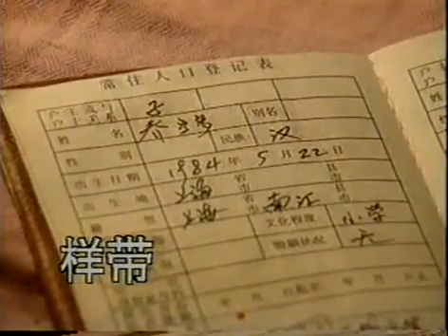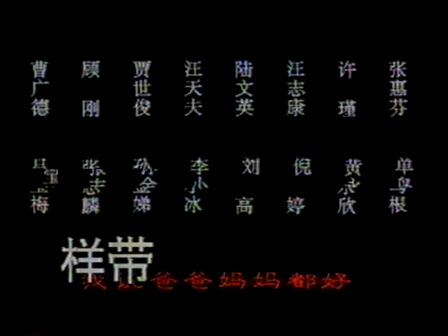夺子战争 04 1997年上海话电视剧原版未删节